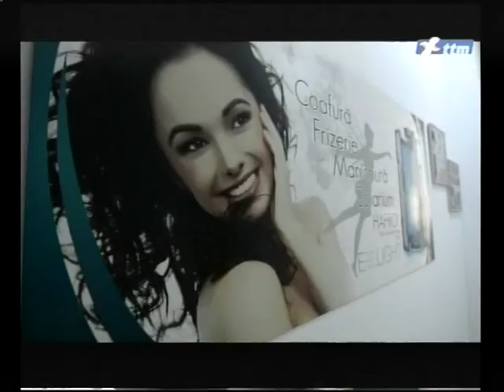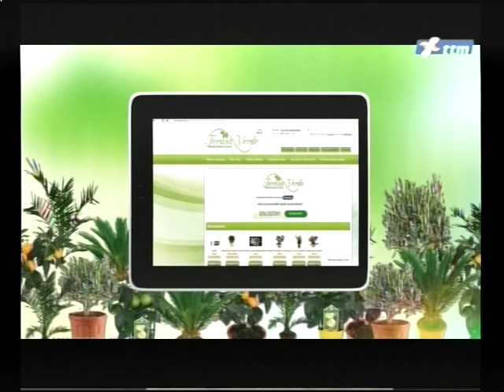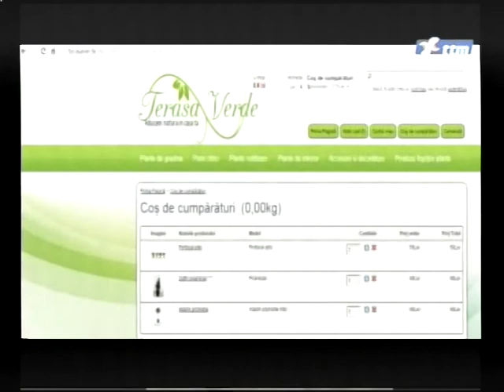PLAN APROPIAT CU TITUS ILOVAN 18.02.2016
invitat Titi Cheteles. Despre fitness. Altfel